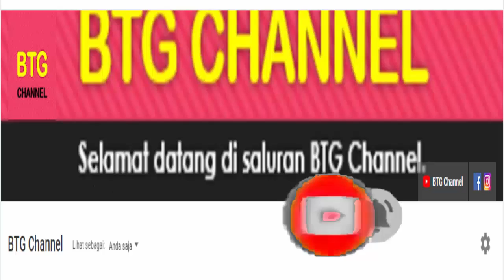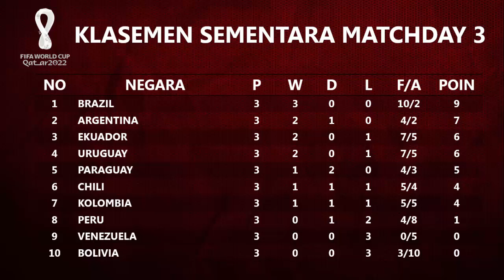Hasil Kualifikasi Piala Dunia 2022 Zona Canmebol, BRAZIL VS VENEZUELA ~ Hasil & Klasemen Terbaru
Inilah hasil kualifikasi piala dunia 2022 zona canmebol yang berlangsung hari ini atau tadi malam, hasil lengkap kualifikasi piala dunia 2022 matchday 3 zona canmebol serta update klasemen dan jadwal selanjutnya kualifikasi piala dunia 2022. FIFA WORLD CUP 2022 QUALIFIERS.

Hasil kualifikasi piala dunia 2022 zona canmebol
Hasil kualifikasi piala dunia 2022 zona amerika latin
Hasil kualifikasi piala dunia Qatar 2022

Hasil Kualifikasi Piala Dunia zona canmebol serta daftar klasemen dan jadwal selanjutnya Live Mola TV
Hasil Kualifikasi Piala Dunia 2022 Zona Canmebol Matchday 3 Tadi malam atau hari ini
BOLIVIA VS EKUADOR 2-3
ARGENTINA VS PARAGUAY 1-1
KOLOMBIA VS URUGUAY 0-3
CHILI VS PERU 2-0
BRAZIL VS VENEZUELA 1-0

Klasemen Kualifikasi Piala Dunia 2022 Zona Canmebol Matchday 3 Terbaru
BRAZIL 9
ARGENTINA 7

TERIMA KASIH.

Hasil Bola
Hasil Bola Terbaru
Jadwal Bola
FIFA World Cup 2022 Qualification Zone South America
Kualifikasi Piala Dunia 2022 zona Conmebol